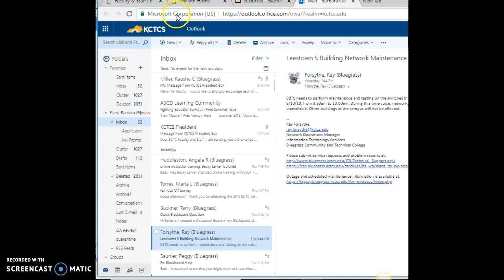How to Get Excel